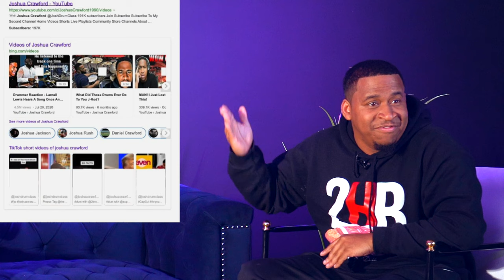"In The Pocket Podcast: Episode 10 - What's The Difference Between CCM & Gospel?"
“In The Pocket” Is Here! interviewed by @jayson_jvc And Special Guest @director_madd We Get Deep On This One Today It's time To Answer A This Question! What's The Difference Between CCM & Gospel?" Get Ready Y'all! This was filmed at @trueconglomerate production studio. Black owed and trust me they love what they do. Video audio live sound all things production listen call them , they got you !

Please Follow These Amazing People!

50 Joshua Crawford Chops - Ebook
New Addition To My Setup
Paiste 14 inch PST X Swiss Hi-hat Cymbals

My Gear Page On Sweetwater.com